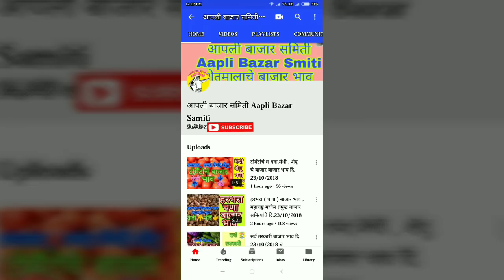कांदा बाजार भाव काही बाजार समित्यांचे दि 07/11/2018